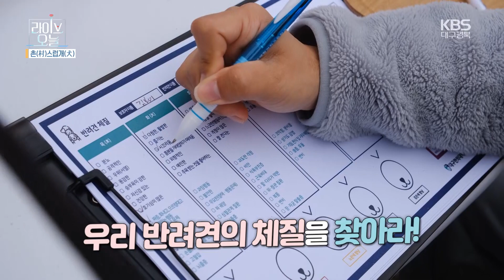[라이브오늘_화제신속배달] 촌(村)스럽개(犬) | KBS대구 231113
짙어져 가는 가을을 흠뻑 느낄 수 있는 여행지는 시골이 아닐까?
자연 속에서 똥강아지 마냥 신나게 구를 수 있는 시골이야말로 더할 나위 없이 좋은 놀이터~!
팜파티와 로컬 마켓이 열리는 칠곡 시골 마을과 반려견과 ‘펫캠핑’을 할 수 있는
의성 시골 마을에서 가장 촌스러운 놀이터가 열렸다!
아이들과 반려견이 논밭에서 마음껏 뛰어 놀 수 있다고~
‘촌(村)스럽개(犬)’ 시골로 여행 떠나보자.